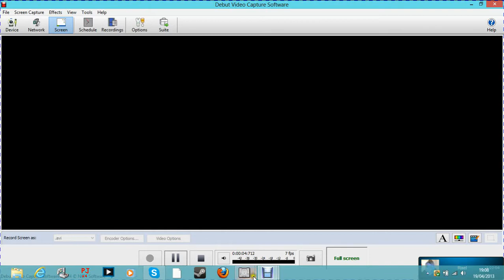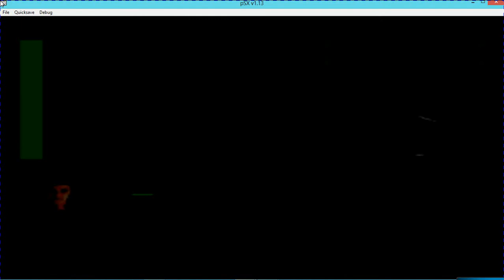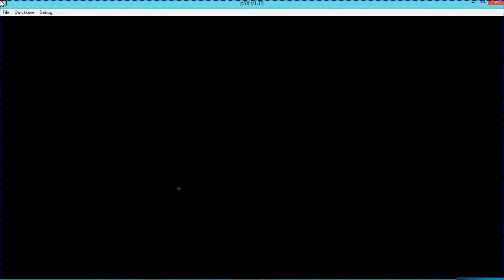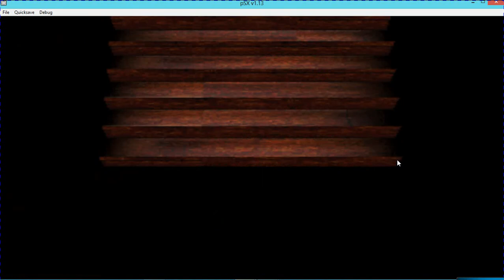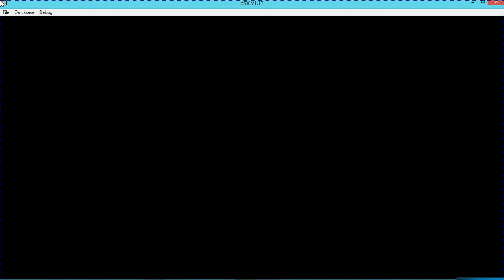Let's Play Resident Evil -Gonplay(No savestate guestrun)-part 2-w/o Raeldanger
A co collaboration lets play of Resident Evil